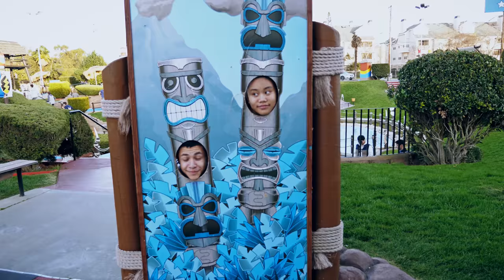Hanging with the Maltos [Episode 4: Jaydisen and Joe]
Jaydisen Opilas and an Joe Fortuna come to visit the Maltos for a music vid, vlog, In and Out Burgers, Dollar Tree, Goose Catching and Golfland.

Cover performed by Jaydisen Opilas.